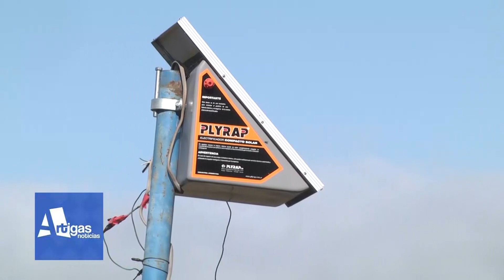"CADA CABALLO QUE SE SACA DE LA VÍA PUBLICA ES UNA VIDA QUE SE SALVA"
Jorge "Nico" Gómez explicó sobre la situación actual del predio donde la Intendencia Departamental lleva los caballos que circulan por la vía publica.
El jerarca comunal respondió a las personas que cuestionan como se trabaja en el lugar donde se trasladan los equinos principalmente luego de la muerte de dos animales.
Gómez dijo que esos caballos vinieron en malas condiciones por no estar cuidados por sus dueños y fueron varios los factores que determinaron su muerte descartando que murieran por no ser cuidados.
Aclaró que los caballos son revisados por veterinarios, tienen pasturas y agua .
Actualmente son 60 los caballos en el lugar aclarando que algunos hace mas de 120 días están allí recordando que luego de los diez días de ser detenidos es el Ministerio de Ganadería quien se tiene que responsabilizar por esta situación , cosa esta que no esta sucediendo enfatizó